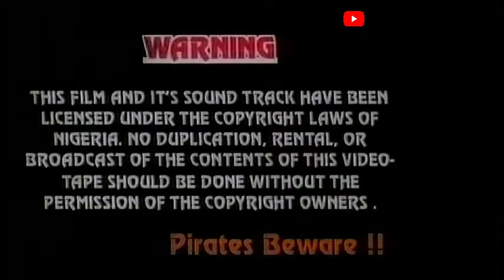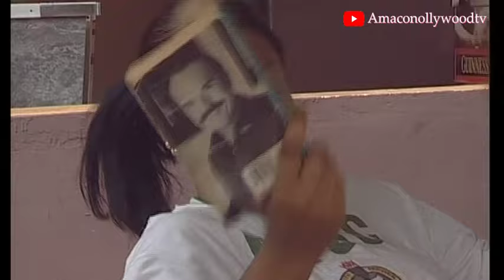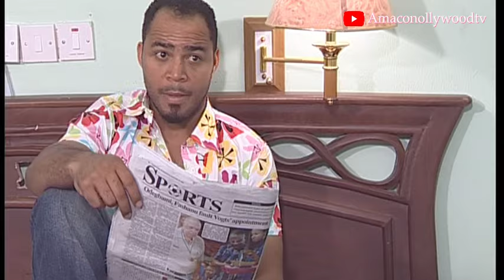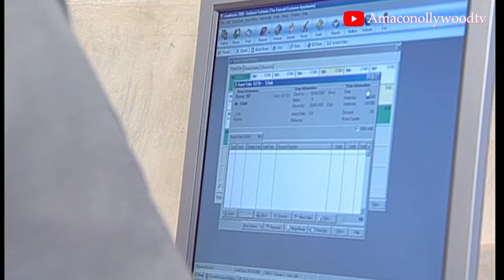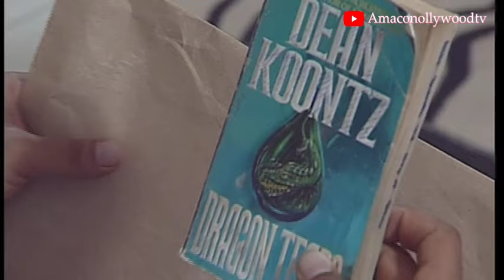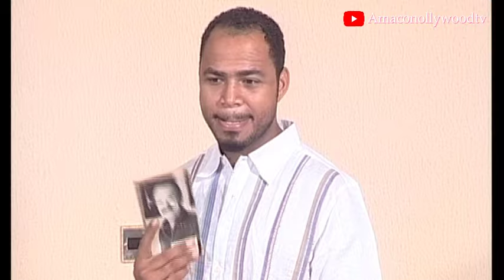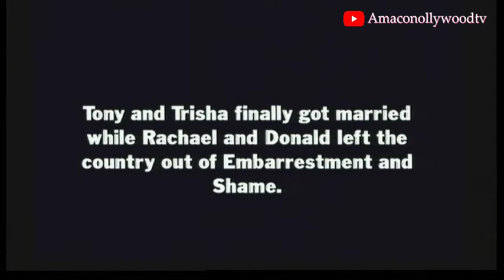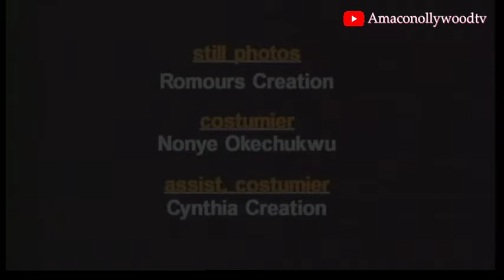Best of Tonto dikeh and Ramsey Nouah full nollywood movie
@AmacoNollywood Tv  brings to you the best of Nollywood movies. Watch Best of Nigerian Nollywood movies, Nollywood comedy, Romance, Drama, Action and Epic movies.

Nollywoodmovies​​​ Nigerianmovies​​​ Ghanamovies​​​ Latestmovies​​​ 2024movies​ @AmacoNollywood Tv brings to you the best of Nollywood movies. Watch Best of Nigerian Nollywood movies, Nollywood comedy, Romance, Drama, Action and Epic movies.